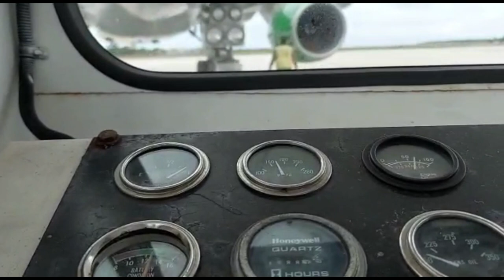BUHAY SAIPAN VLOG#36 DIVERSION FLIGHT FROM HAWAII